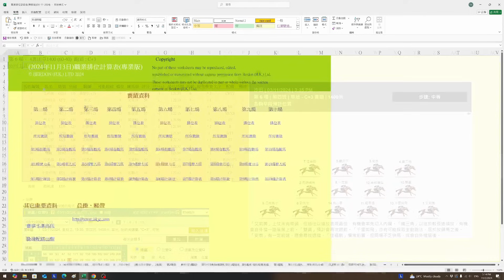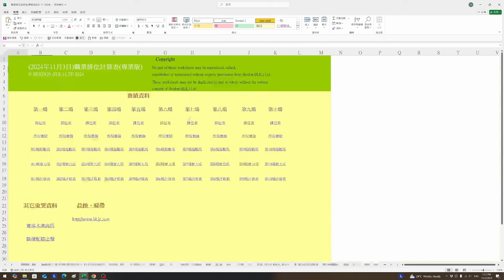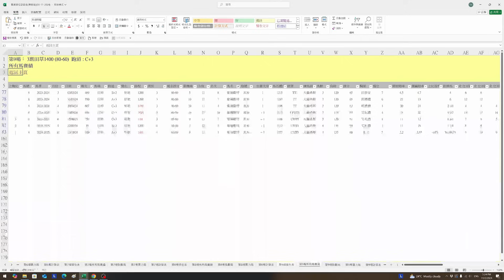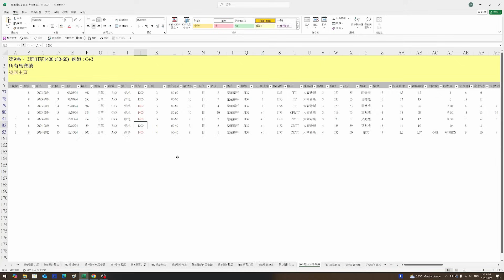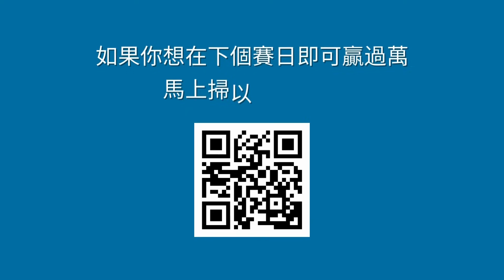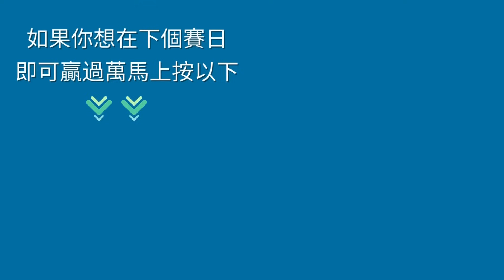贏馬：2024年11月3日邊啲馬可幫你用幾百元贏過萬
如果你想在下個賽日即可贏過萬，請立即去以下

如果你有職業排位計算表剛賽你便可輕易贏過萬